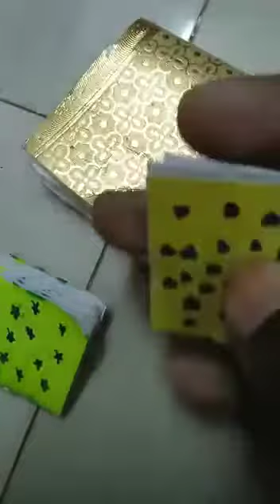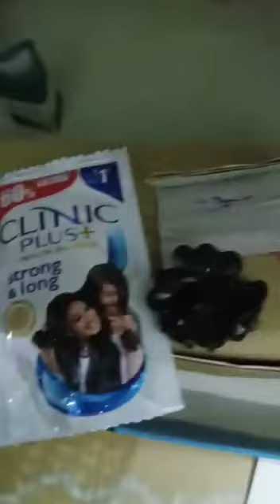Tinu going shop part 2